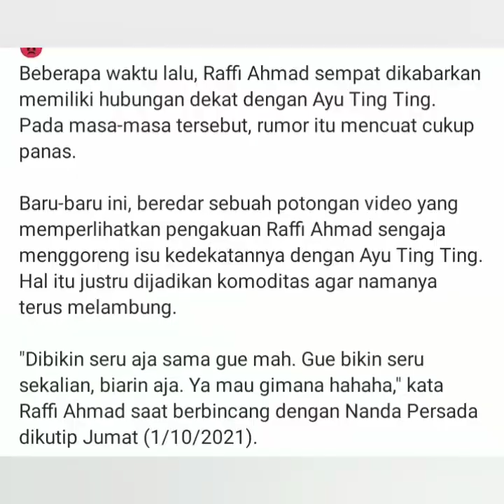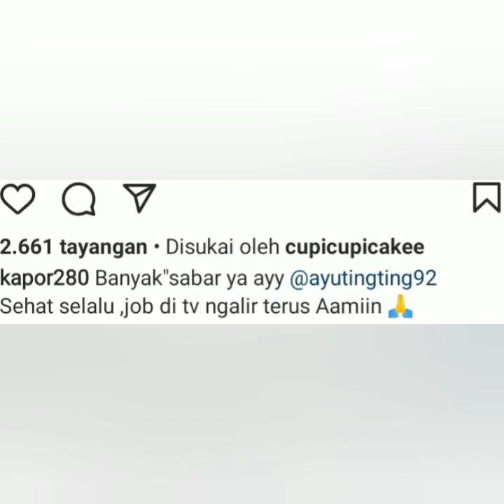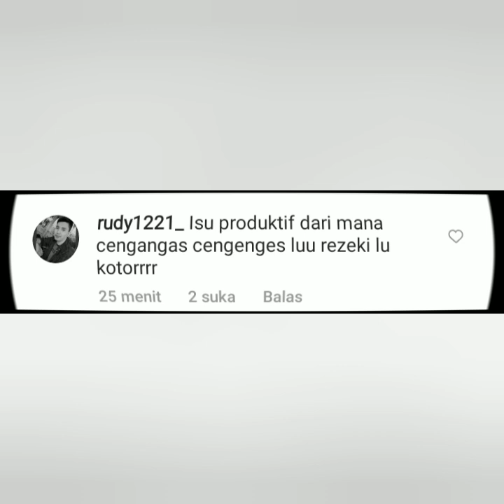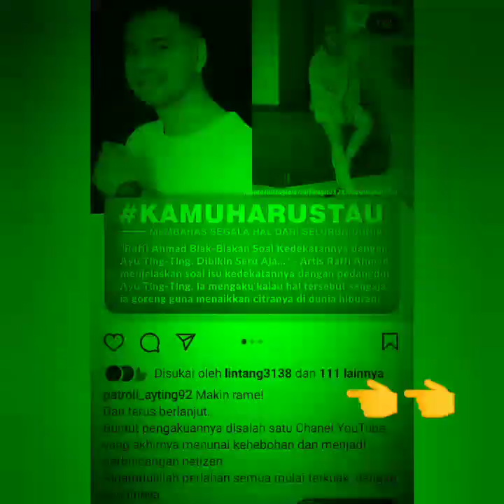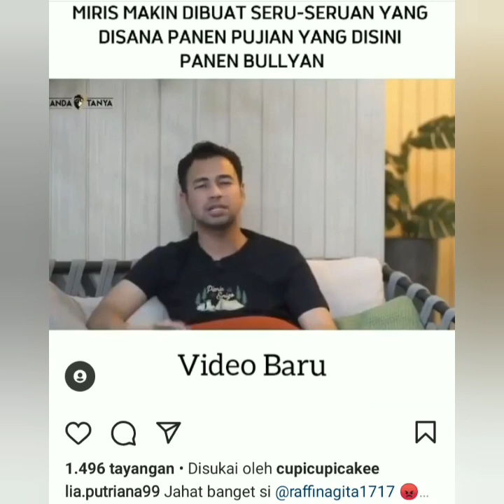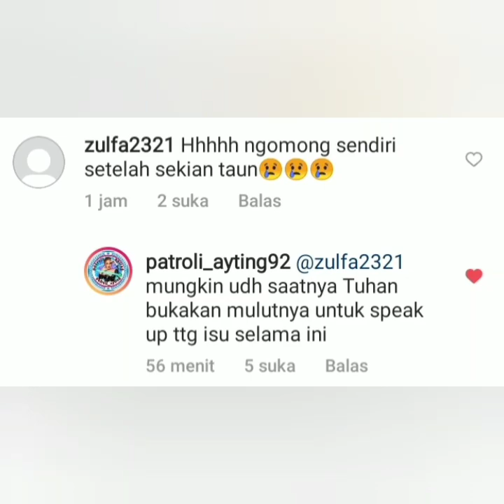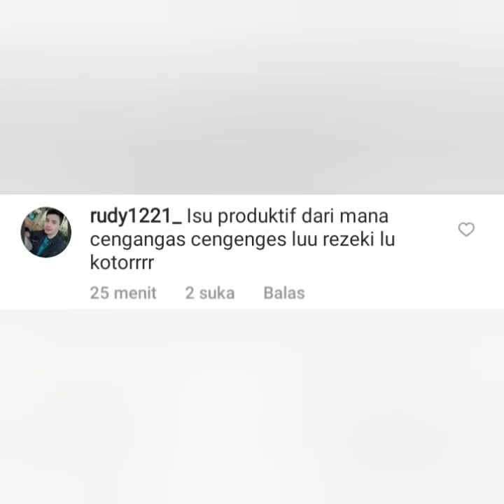Terbaru, Rafi Ahmad sebut lagi nama ayu tingting, Gue Bikin seru sekalian."